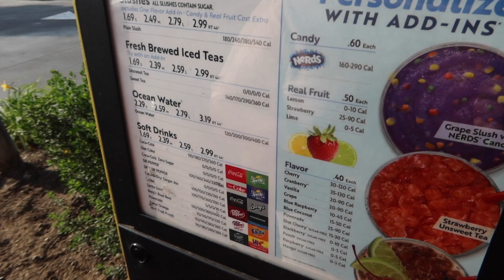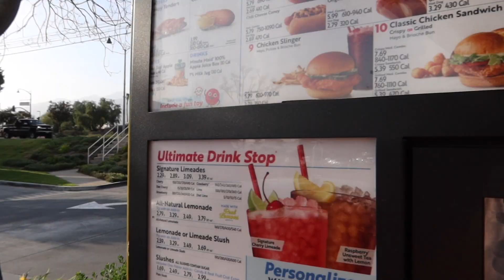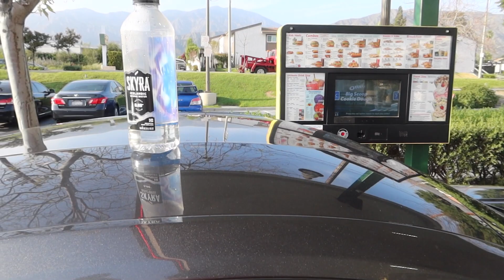WE WENT TO THE AZUSA CANYONS!!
What up guys!?!? In this video me and GusGus hit up the canyons for some fun content. Hope you guys enjoy it!! 🤘🏼🙏🏼💯👏🏼🔥

I’ll be happy to answer you guys! I got many more videos coming soon!! See you guys!! Thanks a lot!! ❤️🙏🏼

🔥MOD LIST🔥
Mishimoto Catless Downpipe
Roush Axle Backs Exhaust
Mishimoto Catch Can
Precision NX2 Turbo
SR Charge Pipes
Mishimoto Intercooler
Roush CAI
Hks BOV Sqv
NGK LTR7IX-11 Spark Plugs
Mickey Thompson Street Comp Tires
Front 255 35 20 Rear 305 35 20
AMR Black Rims
GT350R Rear Spoiler
Cervini Upper/Lower Grill
Cervini Chin
E30 Tune By PD Tuning

🌟 •••FOLLOW ME•••🌟